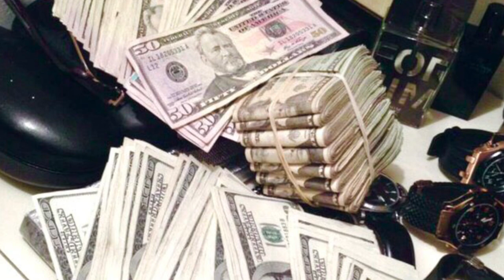2 Chainz - [432hz] Dresser (featuring Young Thug)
Dresser by 2 Chainz featuring Young Thug [432Hertz]

432 Hertz is known as the natural tuning of the Universe and is a cosmic number related to sacred geometry that provides relaxation. It extends its roots in musical theory, science and architecture. Meditating with the healing power of 432 Hertz music can help gain greater insights to mental and emotional clarity

Elevated Music 432